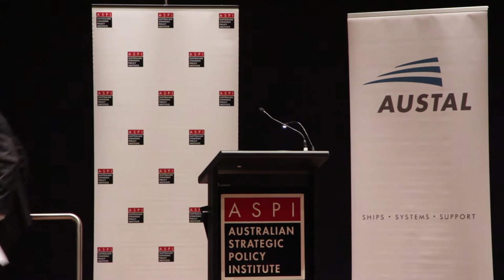ASPI National Security Dinner 2015 with the Leader of the Opposition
11 August 2015

ASPI, together with Austal, hosted the Hon Bill Shorten MP, Leader of the Opposition, at this year's ASPI National Security Dinner in Canberra.

Mr Shorten gave a speech on the Opposition's perspective on Australian Defence and strategic issues. After Mr Shorten's speech, there was a Q&A session with Ms Gai Brodtmann MP, Senator the Hon Stephen Conroy, and the Hon David Feeney MP.